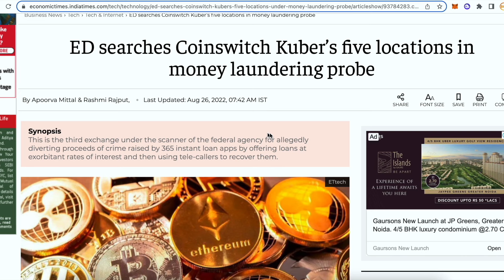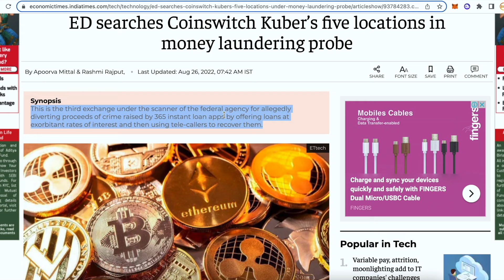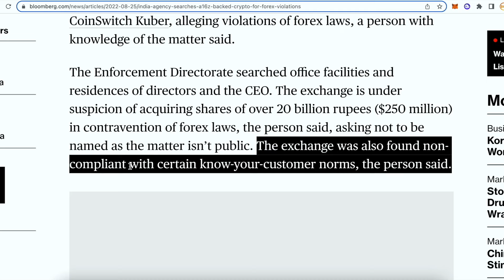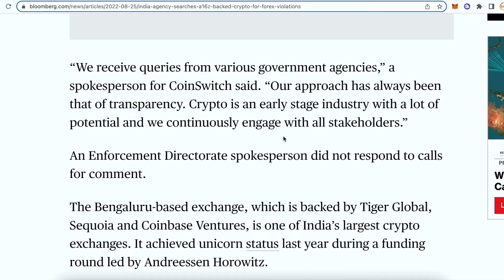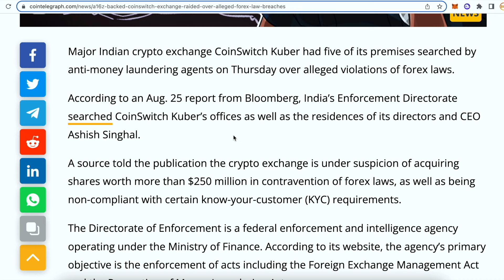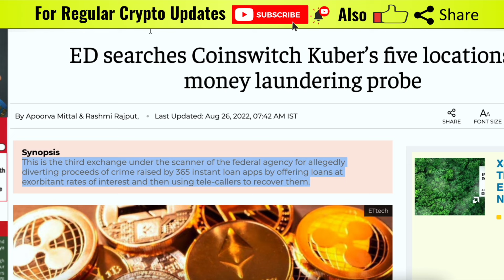अब सरकारी एजेंसी ED ने मारी COINSWITCH KUBER पर RAID, 11 EXCHANGES पर नज़र | क्या हमारा पैसा SAFE है?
In this video we will share the latest news on Indian crypto exchanges and ED search on Indian crypto exchange Coinswitch Kuber. We will also discuss what to do and is our money safe on this exchange.